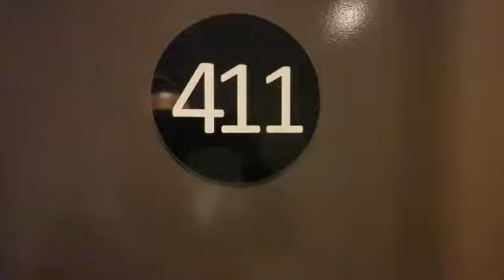For Lease: property address: 411/1-3 Larkin Street, Camperdown NSW 2050